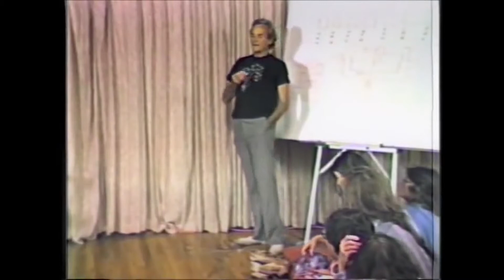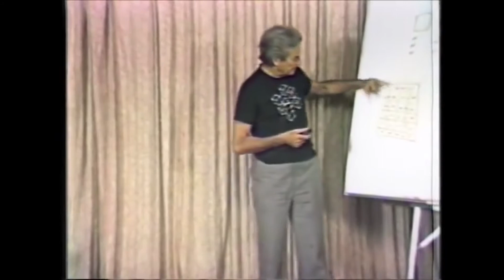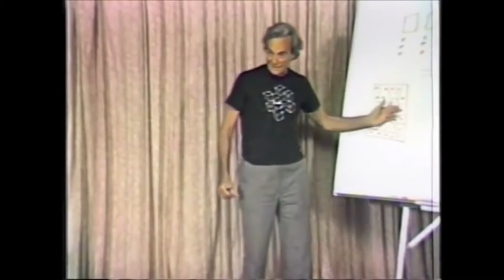Richard Feynman - Can Machines Think?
Ave, Coders!

There are questions that we as Humanity still cannot find definite answers to, questions that were challenging many generations of writers, scientists, philosophers, and when we think we’ve found a reasonable answer, very soon we begin to doubt it.

But I wonder, what if we could ask those bright minds about their thoughts on resolving those questions and how did they get to their answers? Unfortunately, we still don't have a time machine to ask them these questions personally but we have other artifacts such as books, films and, more recently, the Internet.

Thanks to the latter, we have a chance to pretend to travel back in time and challenge the great minds of their time with these questions.
Specifically, we can travel to the  26th of September of 1985 and ask a famous scientist Richard Feynman: “Do you think there will ever be a machine that will think like human beings and be more intelligent than human beings?”

Crypto:
BTH: 1BmLvUFiJaVpCAwhzW3ZwKzMGWoQRfxsn4
ETH: 0x6f1A488c9b12E782AEF74634a40A79b1631237aB